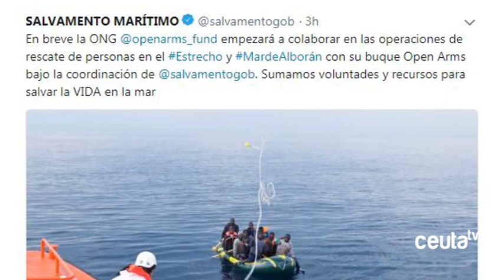Open Arms comenzará a colaborar en operaciones de rescate en el Estrecho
Salvamento Marítimo ha anunciado este jueves que la ONG Open Arms comenzará a actuar en operaciones de rescate en el Estrecho y el Mar de Alborán. Tal y como ha informado Salvamento Marítimo a través de su perfil de Twitter, esta colaboración se realizarán bajo su coordinación y supone la suma de voluntades y recursos para salvar vidas en el mar.